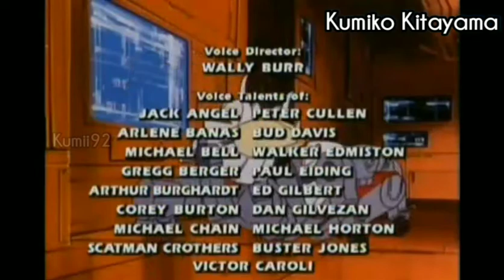Transformers G1 Ending Season 2 (DVD Special Edition Ver. Soundwave)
Transformers G1 Ending Season 2 (DVD Special Edition Ver. 2 Soundwave)

Ending de la temporada 2 de Transformers del dvd de edición especial de aniversario